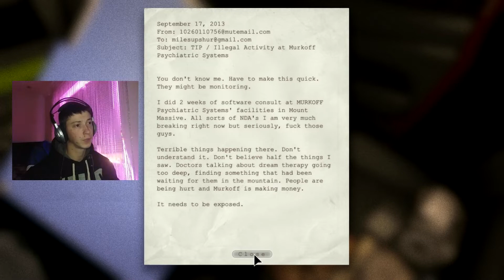Pocetak Igre Outlast - Da se Useres od Straha #1